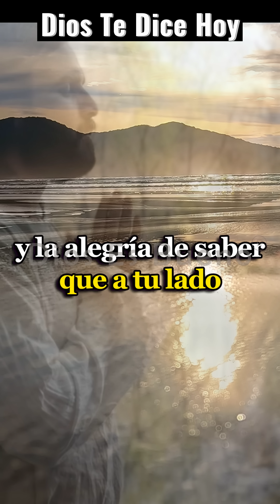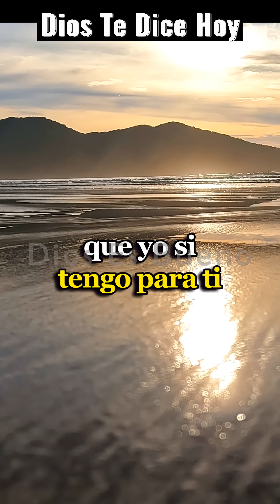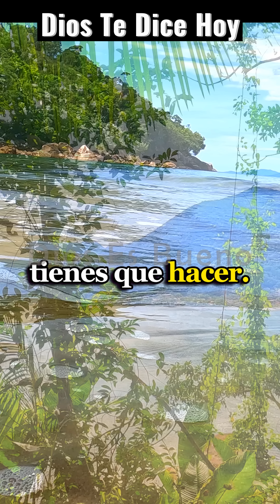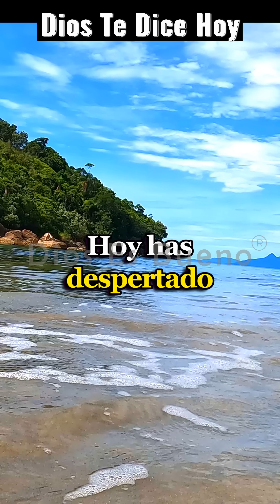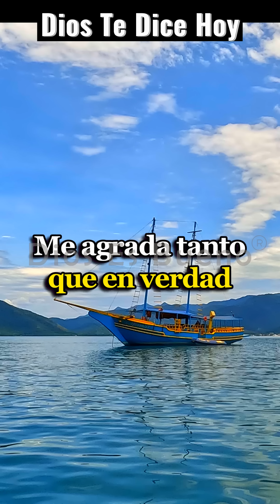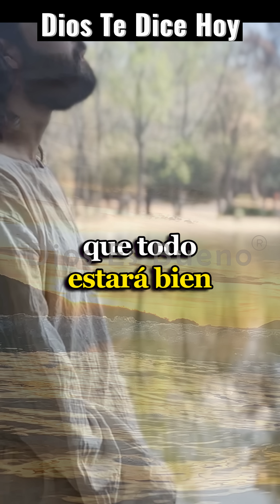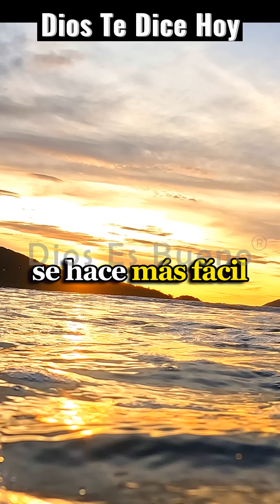DIOS TE DICE HOY: YO Te Ayudaré, No Tengas Miedo, No Te Desesperes, Se Valiente, Tienes Mi Ayuda.!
DIOS TE DICE Y TE HABLA HOY: Me pides ayuda porque sabes que te amo, y mis promesas son seguras. Claro que si te voy a ayudar, descansa con tranquilidad, sal a enfrentar la vida con la firmeza, la paz y la alegría de saber que a tu lado siempre esta tu Padre Celestial, No te falle antes, menos te fallaré Ahora. Yo te ayudaré a cumplir con tus responsabilidades, se valiente, mi ayuda tienes... Mi ayuda tienes, no tengas miedo, no te desesperes
Amén Dios es Bueno, Dios te Habla Hoy, Escúchalo YO Te Ayudaré, No Tengas Miedo, No Te Desesperes, Se Valiente, Tienes Mi Ayuda.!